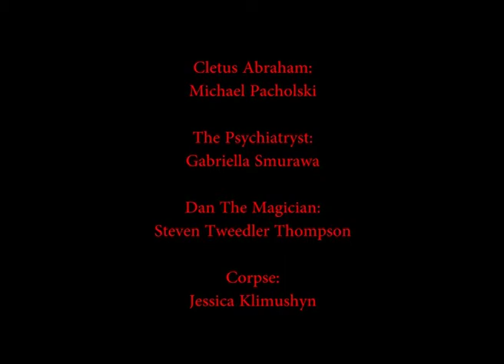Dun Can't: Part One (Season 2, Episode 11)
The boys wake up locked in a mysterious room with some...interesting guests.